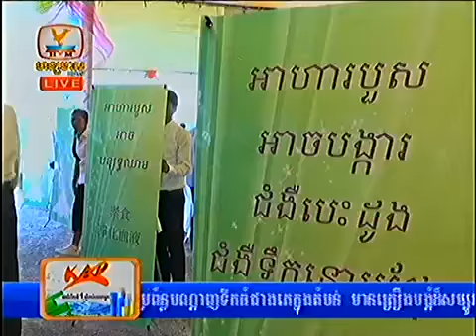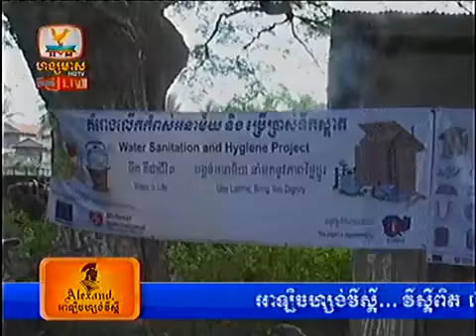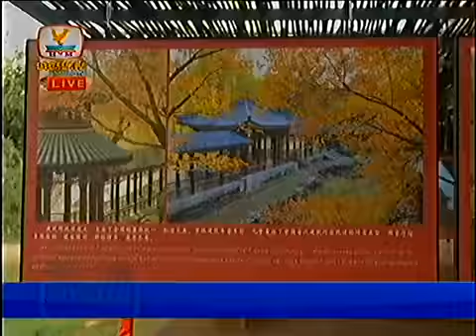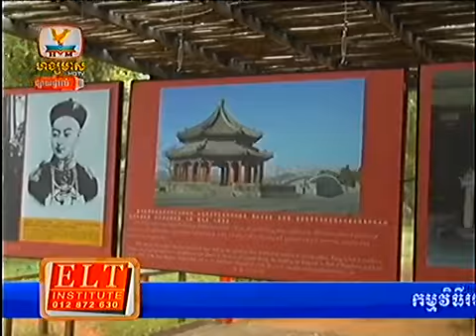Khmer News Hang Meas HDTV 09 Dec 2013 Part2